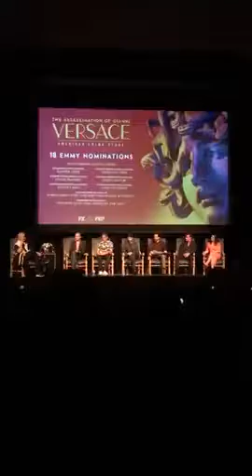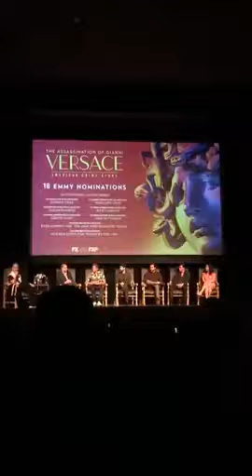The Cast & Crew of 'The Assassination of Gianni Versace' at the FYC event IG Livestream